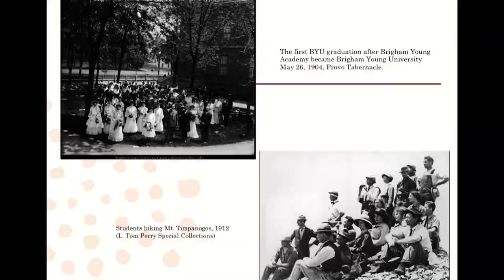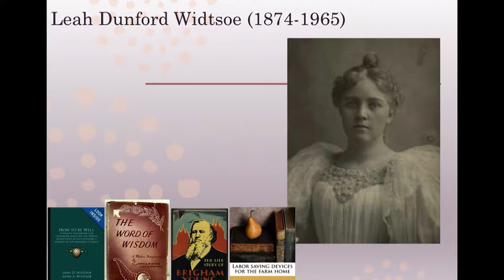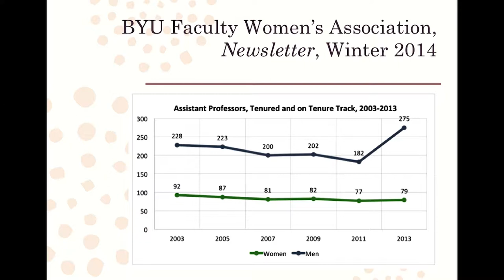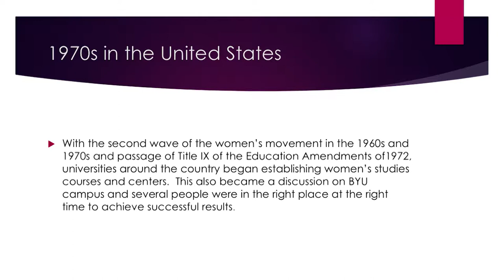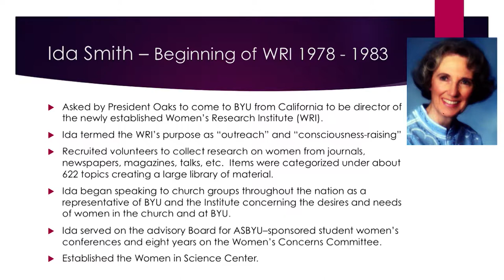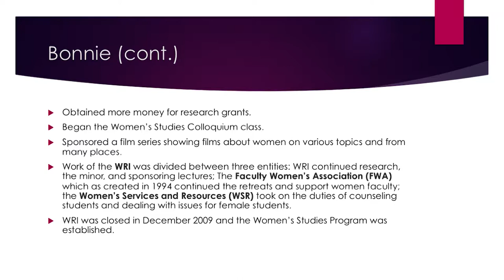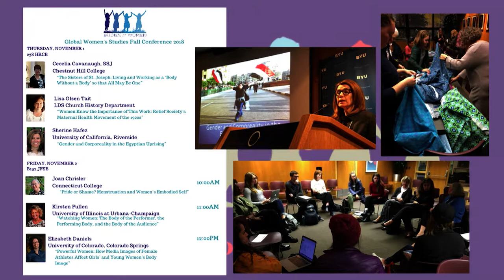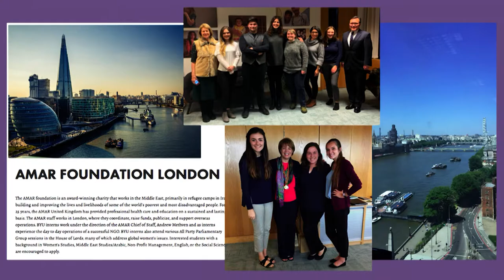Global Women's Studies Panel: 01-23-19